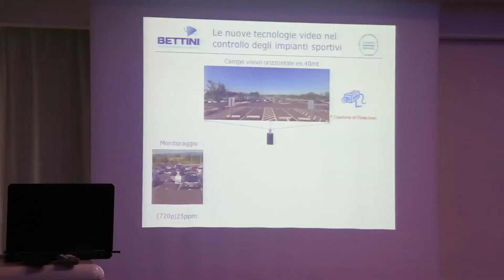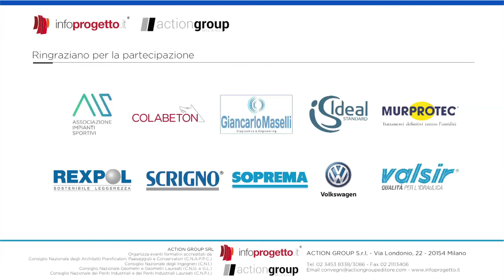Strumenti e Tecnologie Innovativi per L' Edilizia - Arezzo 17 Maggio 2018 02